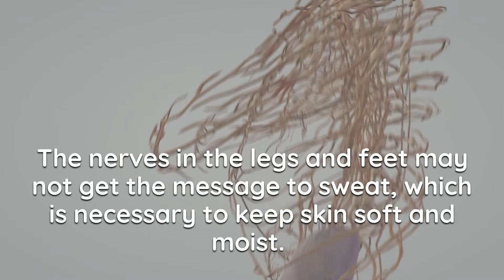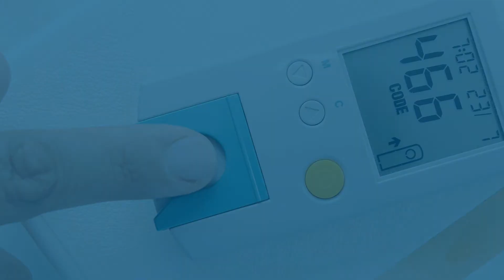Essential Skincare Tips for Diabetics | Best Diabetics Channel...!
• People with diabetes are prone to dry skin, particularly when blood glucose levels run high.
• This causes the body to lose fluids and skin to become dry.
• Dry skin can crack and itch, which can lead to infections.
• You may also get dry skin with diabetes if you have neuropathy.
• The nerves in the legs and feet may not get the message to sweat, which is necessary to keep skin soft and moist.
•  Keeping your skin moisturized when you have diabetes is one of the easiest ways to prevent skin problems.
• Here are some other ways you can prevent skin problems with diabetes:
• After you wash with a mild soap, rinse and dry thoroughly in every nook and cranny of your body.
• Use a moisturizer, but not between your toes.
• Avoid very hot baths and showers, which can dry your skin
•  Inspect your body for red spots, blisters and sores that could lead to infection.
•  Look for any bumps or changes in appearance on your feet
•  Have your doctor look at your feet at least twice a year during your physical.
•   Treat cuts right away.  Wash minor cuts with soap and water.
•    Keep your blood glucose levels as close to normal as possible.